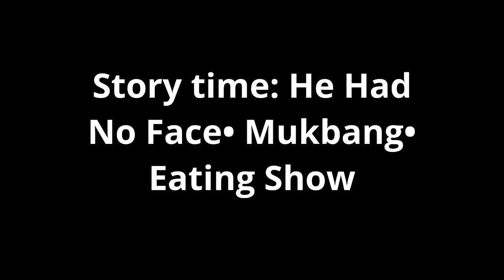Story time: He Had No Face• Mukbang• Eating Show